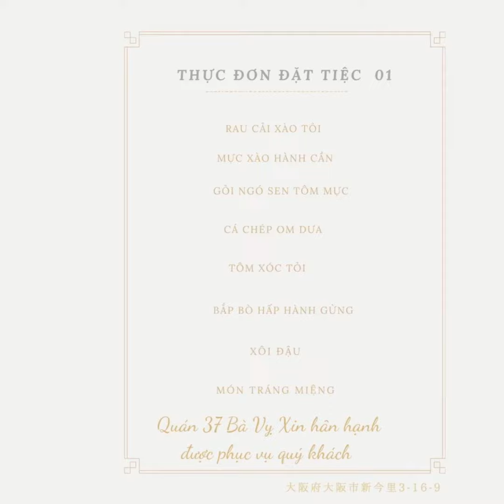Video design and run facebook ads, instagram ads for QUAN 37 BA VY restaurant in Osaka Japan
Video thiết kế và chạy facebook ads, instagram ads cho nhà hàng QUÁN 37 BÀ VY tại Osaka Nhật Bản